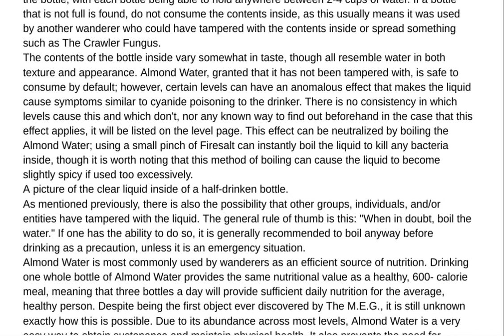Almondwater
আলমণ্ড পানী